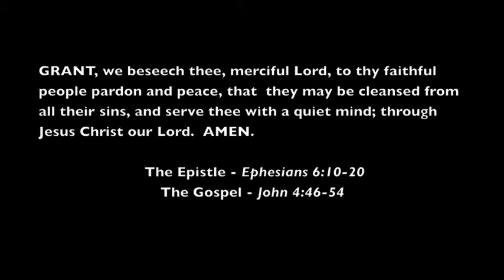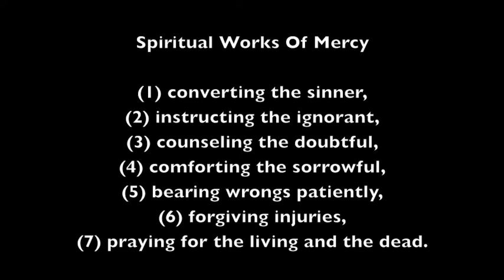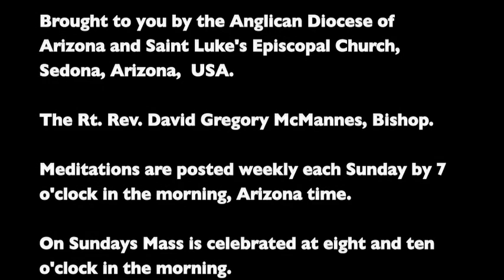"God Is With Us!" (21 Trinity '08)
GRANT, we beseech thee, merciful Lord, to thy faithful people pardon and peace: that they may be cleansed from all their sins, and serve thee with a quiet mind. Through Jesus Christ our Lord. AMEN

10 Finally, my brethren, be strong in the Lord, and in the power of his might.
11 Put on the whole armour of God, that ye may be able to stand against the wiles of the devil.
12 For we wrestle not against flesh and blood, but against principalities, against powers, against the rulers of the darkness of this world, against spiritual wickedness in high places.
13 Wherefore take unto you the whole armour of God, that ye may be able to withstand in the evil day, and having done all, to stand.
14 Stand therefore, having your loins girt about with truth, and having on the breastplate of righteousness;
15 And your feet shod with the preparation of the gospel of peace;
16 Above all, taking the shield of faith, wherewith ye shall be able to quench all the fiery darts of the wicked.
17 And take the helmet of salvation, and the sword of the Spirit, which is the word of God:
18 Praying always with all prayer and supplication in the Spirit, and watching thereunto with all perseverance and supplication for all saints;
19 And for me, that utterance may be given unto me, that I may open my mouth boldly, to make known the mystery of the gospel,
20 For which I am an ambassador in bonds: that therein I may speak boldly, as I ought to speak.

GOSPEL. St. John 4:46-54
46 There was a certain nobleman, whose son was sick at Capernaum.
47 When he heard that Jesus was come out of Judaea into Galilee, he went unto him, and besought him that he would come down, and heal his son: for he was at the point of death.
48 Then said Jesus unto him, Except ye see signs and wonders, ye will not believe.
49 The nobleman saith unto him, Sir, come down ere my child die.
50 Jesus saith unto him, Go thy way; thy son liveth. And the man believed the word that Jesus had spoken unto him, and he went his way.
51 And as he was now going down, his servants met him, and told him, saying, Thy son liveth.
52 Then inquired he of them the hour when he began to amend. And they said unto him, Yesterday at the seventh hour the fever left him.
53 So the father knew that it was at the same hour, in the which Jesus said unto him, Thy son liveth: and himself believed, and his whole house.
54 This is again the second miracle that Jesus did, when he was come out of Judaea into Galilee.

Prelude in G Major, BWV 902a, played by Glenn Gould, from the CD "Bach: Preludes, Fugues and Fughettas (Expanded Edition)"
Battle Hymn of the Republic, played by the New York Philharmonic Orchestra, from the CD "Great Marches"

Weekly meditations on the Sunday propers of the 1928 Book of Common Prayer, by the Rt Rev. David McMannes, Bishop and Rector of Saint Luke's Church, Sedona, AZ. Saint Luke's uses the 1928 Book of Common Prayer, is an Anglo-Catholic parish, part of the Continuing Church movement in the United States, and a member of the Anglican Diocese of Arizona.